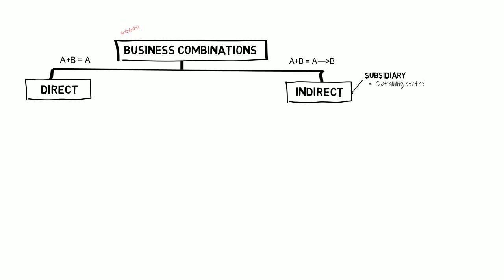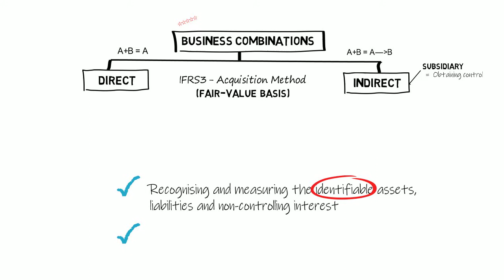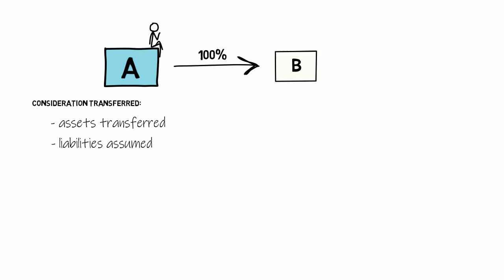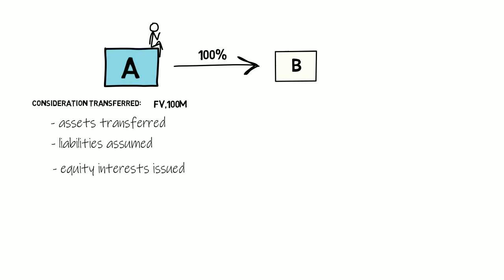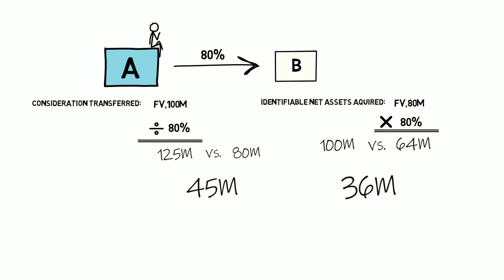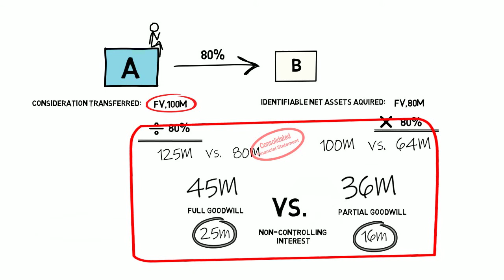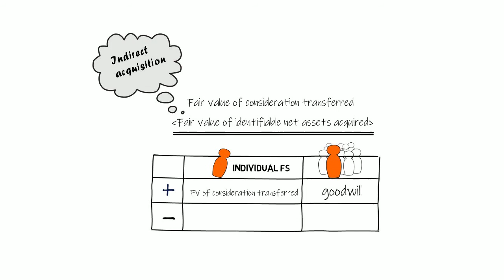【澳洲CPA考试】五分钟搞懂FR必考内容Business Combination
澳洲CPA考试必修课之一Financial Reproting（FR，财务报告） 企业合并业务是必考内容，也是全书最难的知识点，本视频能帮助你轻松掌握该部分内容。